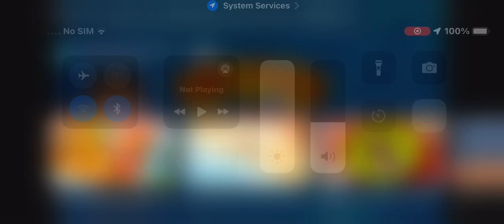fisher-price laugh & learn silly sounds light-up piano - smyths toys